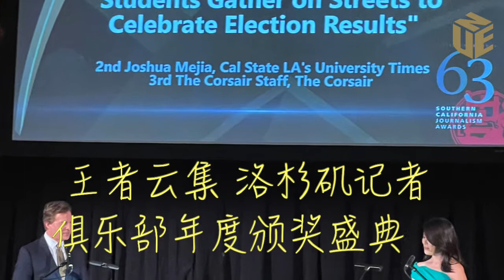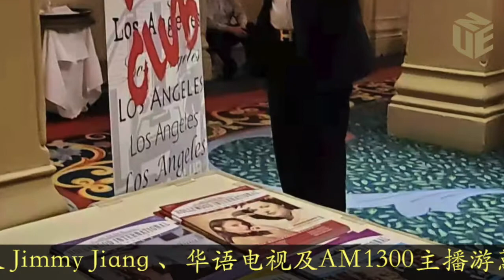【銳視頻】【美國新聞速遞】 洛杉矶记者俱乐部年度颁奖盛典 LAPressClub）63届年度颁奖盛典。KPCC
王者云集 洛杉矶记者俱乐部年度颁奖盛典

【美国新闻速递】    洛杉矶报道

美国新闻记者素来被称为 “无冕之王” ，10月16日晚，洛杉矶市千禧大酒店星辉熠熠，王者云集。美国西岸最大的记者组织，洛杉矶记者俱乐部（LA Press Club）在此举办第63届年度颁奖盛典，近400多名新闻及公共服务部门精英人士出席。赢得当晚大奖的包括KPCC记者 Josie Huang， ABC7 的 Marc Brown 以及著名影星及导演佩恩（Sean Penn ）等。